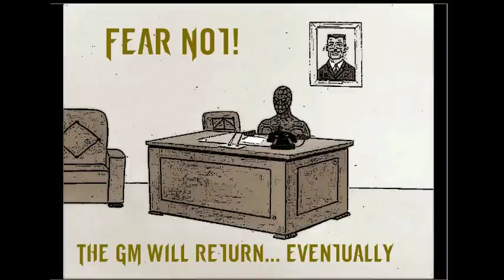Dynamix of Gud&Evl, Season Two Part 3: Hiya Fey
The Dhynamics finally meet the Fey High Priestess to discuss the fate of a missing Contessa. The meeting will challenge their diplomatic abilities, and the GM's voice catalog.